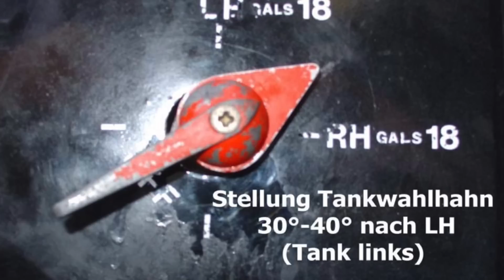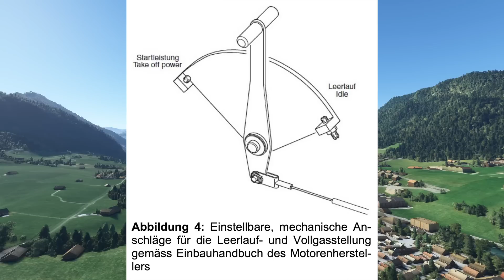Motorausfall nach dem Start in Zweisimmen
Hans-Peter Zimmermann, Privatpilot für Helikopter und Flächenflugzeuge, zeigt anhand der Flugunfall-Statistik, dass Notlandungen um den Flugplatz Zweisimmen (LSTZ) herum überlebbar sind, und er demonstriert verschiedene Notlande-Manöver nach dem Start auf den Pisten 35 und 17.
WARNUNG: Kein Pilot sollte diese Manöver mit dem richtigen Flugzeug ausführen, sondern immer einen Flugsimulator benützen!

Der Technik-Chef der MFGO sagt dazu:

"Besten Dank für das gut gemachte Video. In meiner Laufbahn als Berufspilot musste ich schon manch ein Video ansehen, welches in Bild-, Ton- und Sprachqualität deutlich schlechter war.

Auch finde ich es grosse Klasse, wie du dich mit diesem Thema befasst. Eine solche Situation gut zu meistern, ist das Resultat einer sehr guten mentalen Vorbereitung.

Ich gebe jedoch Folgendes zu bedenken:

1. Die in den Szenarien gemachten Annahmen bezüglich Wind, Temperatur und Startgewicht sind nicht bekannt. Mit diesem Flugzeug (ohne Turbo) werden wir diese Unterschiede vermehrt zu spüren bekommen. Und daher kann es durchaus vorkommen, dass einige von dir simulierte Szenarien gar nicht möglich sind.

2. Das Szenario mit dem direkten Steigflug in Richtung St. Stephan existiert gemäss VAC Chart gar nicht. Es ist eine steigende Kurve im Talkessel vorgesehen.

3. Die Geländedarstellung des Microsoft Flugsimulators ist aus meiner Sicht zu ungenau. So fehlt zum Beispiel die Fahrleitung der Bahnlinie. Im weiteren habe ich den Eindruck, dass das Gelände in Blankenburg deutlich mehr ansteigt und in den grünen Wiesen der Felsanteil grösser ist als in der Simulation."